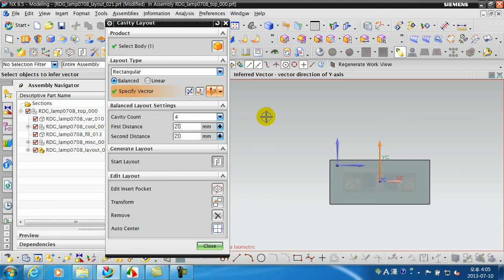UG NX 몰드위자드 Layout 설정